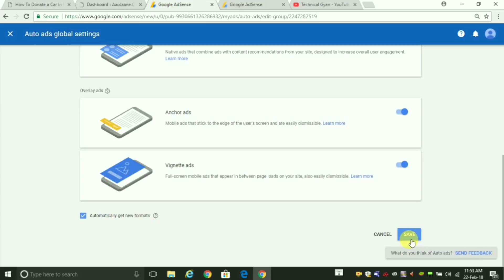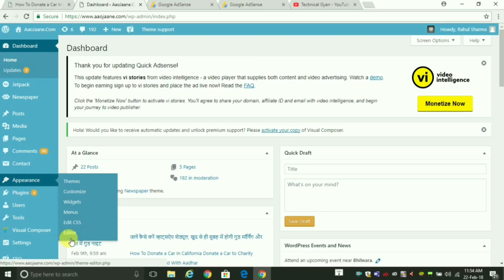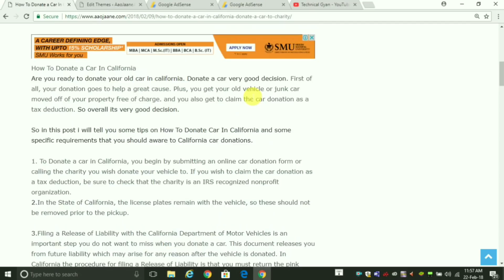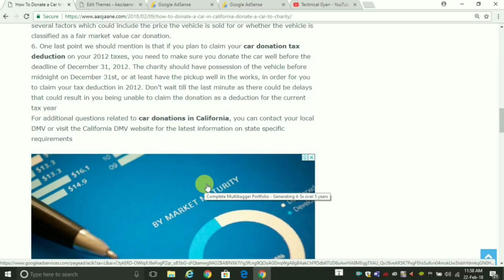Double Your Website Earning With New Adsense Auto ads Feature Hindi - 2018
Adsense Auto Ads 2018

Namashkar dosto is video me maine apko adsense ke new features auto ads ke baare me bataya hai ki kaise app isko use krke earning ko double kr skte hai
Adsense ka ye features bhut hi useful hai apko bas 1 code ko apni website me dalna hai aur baki sara kaam google khud kr lega toh jyda jankari ke liye video dekke

Technical Gyan | Technicalgyan | Rahul Sharma | Technicalgyan rahul

About : Technical Gyan is a YouTube Channel, where you will find technological videos in Hindi, New Video is Posted  Everyday